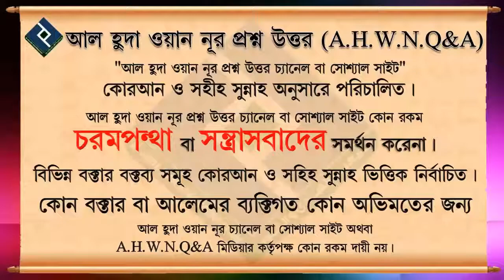নারী পুরুষের নামাজের পদ্ধতিতে কোন পার্থক্য আছে কি ᴴᴰ┇শায়খ মাহবুবুর রহমান বুখারী মাদানী